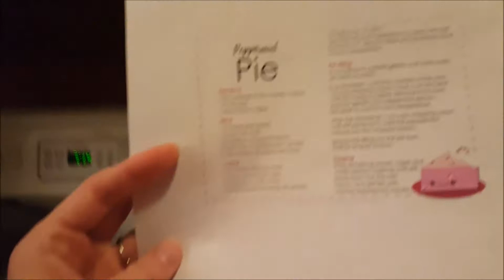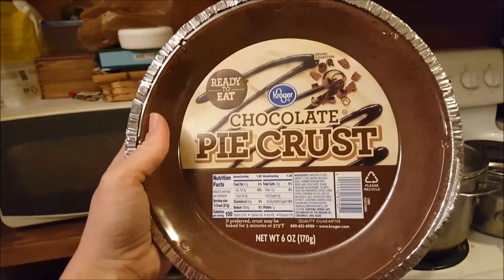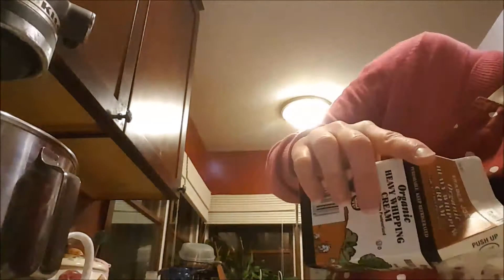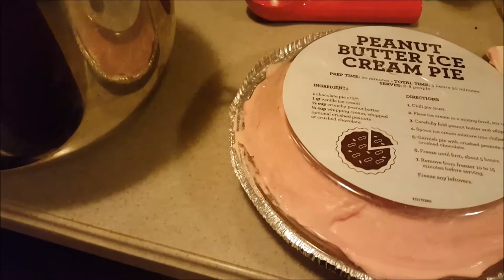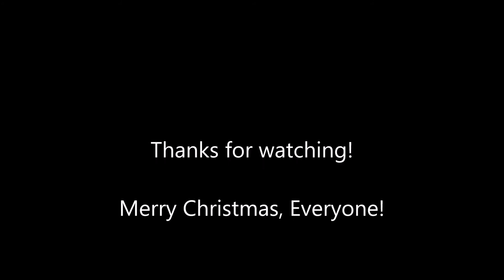This Old Knit Vlogmas day 25